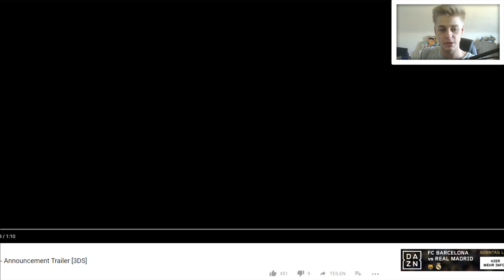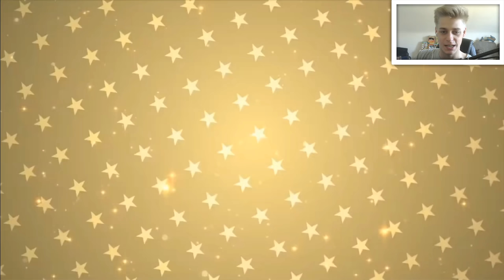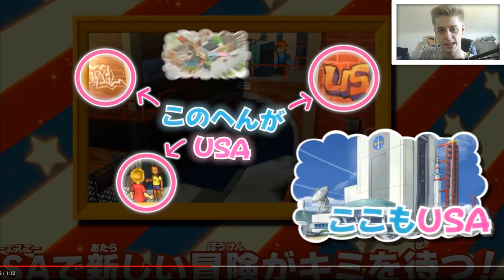Ich REAGIERE auf den YO-KAI WATCH 3 Trailer!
Random Reaction [ German / Deutsch | 1440p HD | 60 FPS ] Ich REAGIERE auf den YO-KAI WATCH 3 Trailer! | Reaktion & Analyse

Ich reagiere in diesem Video auf den japanischen Announcement-Trailer von Yo-Kai Watch 3 & analysiere ihn daraufhin. Was sich aus diesem Trailer insgesamt schließen lässt, findet ihr hier heraus!

Kommentiertes Video von Randomkai im Jahre 2018